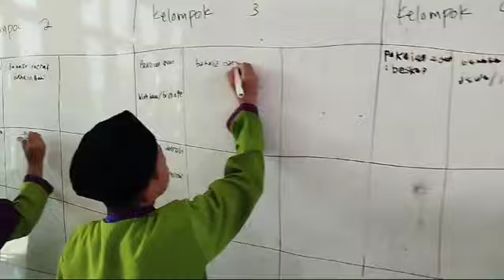Pelajaran pendidikan pancasila